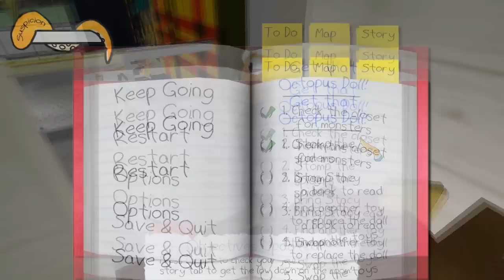OCTODAD! w/ Bird: Ep. 2 - A WILD SUSHI MAN APPEARED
Episode 2: A WILD SUSHI MAN APPEARED
Like, Rate, Comment and Shtuff.
Octodad is a pretty awesome free game.

Tags: Pewdiepie did this first didn't he well crap LET'S PLAY OCTO-DAD GAMEPLAY WALKTHROUGH UBERHAXORNOVA SHOULD DO THIS TOO STRINGY TENTACLES OF CTHULU I'VE SEEN ENOUGH HENTAI TO KNOW WHERE THIS IS GOING.